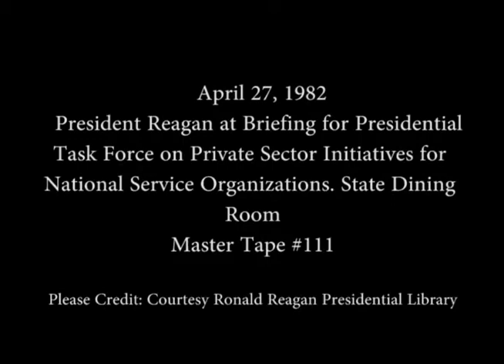President Reagan's Remarks at Briefing for Presidential Task Force on PSI on April 27, 1982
Full Title: President Reagan's Remarks at Briefing for Presidential Task Force on Private Sector Initiatives for National Service Organizations in the State Dining Room on April 27, 1982

Access Restriction(s):Unrestricted
Use Restriction(s):Unrestricted